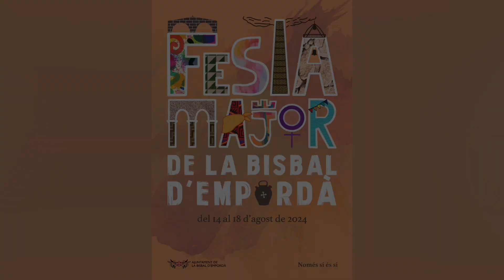2024 Festa Major